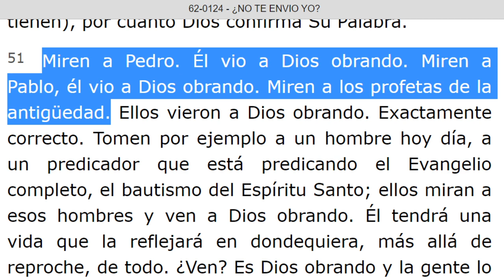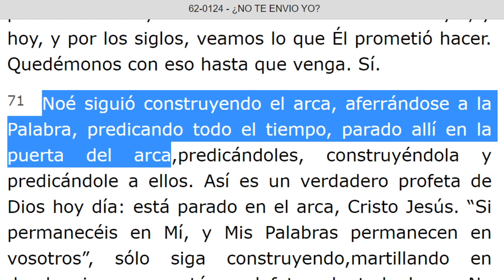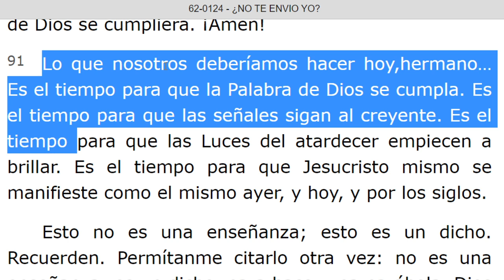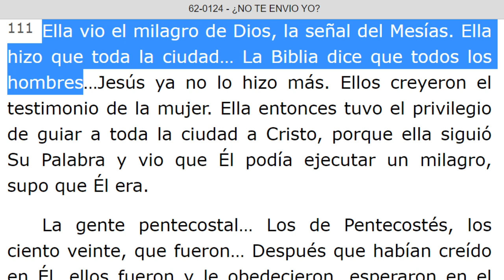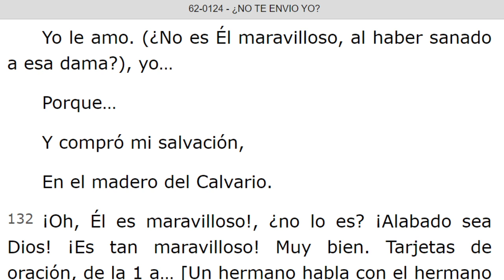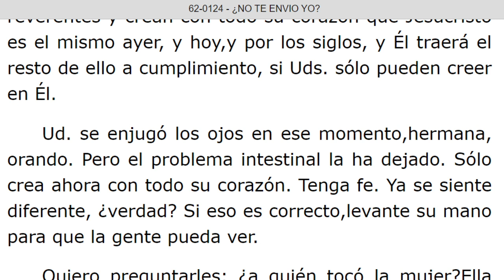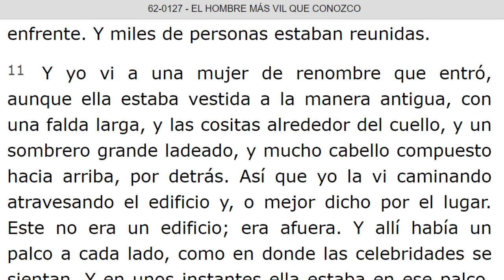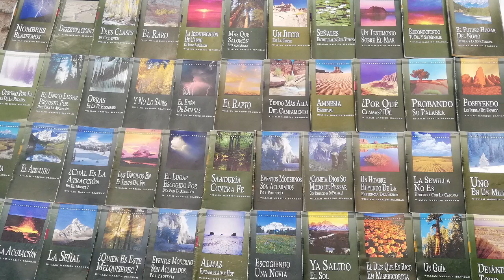LECTURA DE LOS MENSAJES DEL PROFETA !!ELIAS!! WILLIAN MARRION BRANHAM DESDE EL AÑO 1947 Hasta 1965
J e r e m i a s   50:
28. VOZ DE LOS QUE HUYEN  y ESCAPAN DE LA TIERRA  DE BABILONIA, PARA DAR EN SION LAS NUEVAS DE LA  RETRIBUCIÓN DE JEHOVÁ NUESTRO DIOS, DE LA VENGANZA DE SU TEMPLO.

=÷= INICIA: ¿NO TE ENVIO YO? - 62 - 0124... Párrafo: 51. TERMINA Párrafo: 158...
=÷= INICIA: EL HOMBRE MAS VIL QUE CONOZCO - 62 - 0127. TERMINA Párrafo: 18...